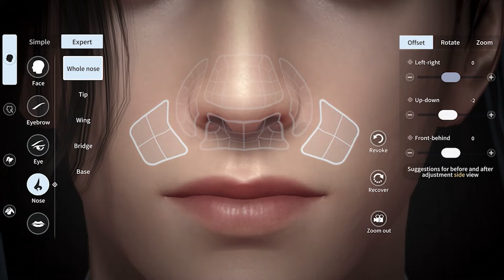Petualangan dan Battle Royale Jadi Satu di MMORPG! Review Moonlight Blade M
Berbeda dari game MMORPG lainnya, Moonlight Blade M menawarkan pengalaman bertarung yang lebih seru melalui berbagai fitur PVP dan PVE. Game ini juga dilengkapi dengan grafis Ultra HD yang dapat diatur hingga 120 FPS, memungkinkan pemain menikmati pemandangan sekitar dengan lebih realistis. Dengan fitur-fitur tersebut, Moonlight Blade M memungkinkan pemain untuk menikmati pertempuran yang intens dan mendalam, memberikan pengalaman bermain yang unik dan memuaskan.

Tetapi ada faktor pembeda apa aja sih di Moonlight Blade M? dan apakah faktor tersebut mampu membuat Moonlight Blade M menjadi beda dari yang lain?

Timestamp
00:00 - Preview
00:07 - Intro
00:16 - Opening
01:35 - Game Mobile Tapi Grafis Bukan Abal-Abal
03:30 - MMORPG Tapi Battle Royale
05:03 - Interaksi dengan Partner dan Bangun Rumah Impianmu
06:32 - Karir, Fraksi, dan Komunitas
07:55 - Kesimpulan
09:00 - Ending
09:15 - Outro

Host: Kia
Script: Kia
Editor: Ferdi
Design: Ridwan